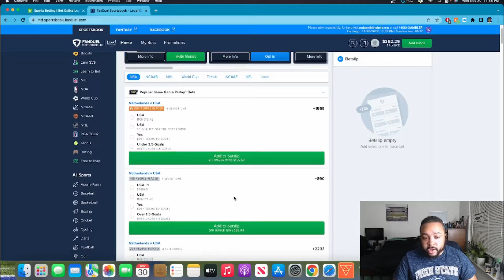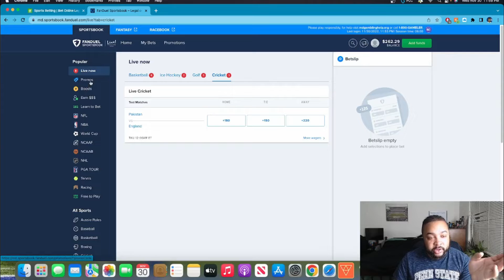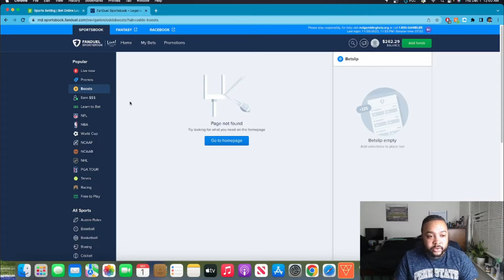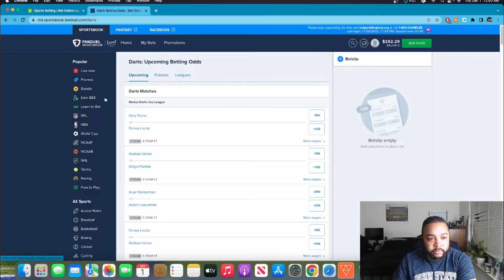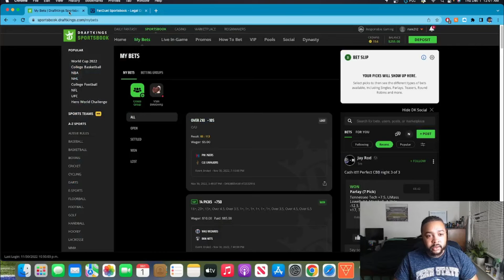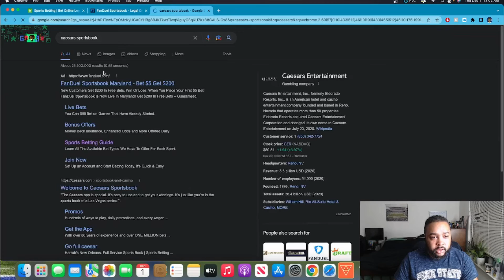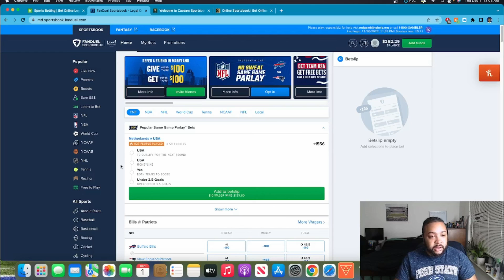What Betting Sites I Use And How To Navigate Them! FanDuel, DraftKings etc.. [Betting With The Boul]